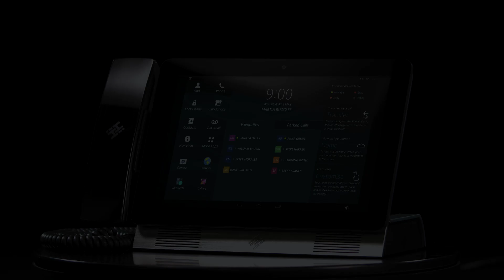Say Hello to HiHi1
Business phone systems play an important part in modern-day business and should provide far more than just calling ability.